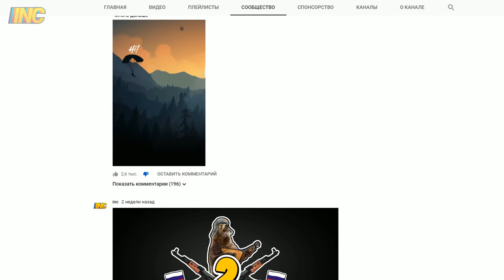WELCOME TO RUSSIAN SERVERS #1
0:17 Gunnar Johnsen - Pots And Pancakes 1
2:38 Gunnar Johnsen - Pots And Pancakes 2
4:33 Gunnar Johnsen - Pots And Pancakes 3
7:56 Gunnar Johnsen - Pots And Pancakes 4
10:03 Gunnar Johnsen - Pots And Pancakes 5